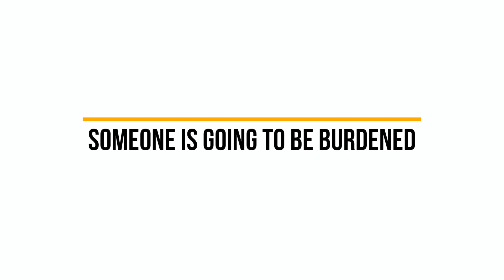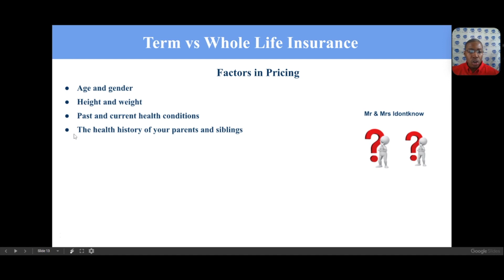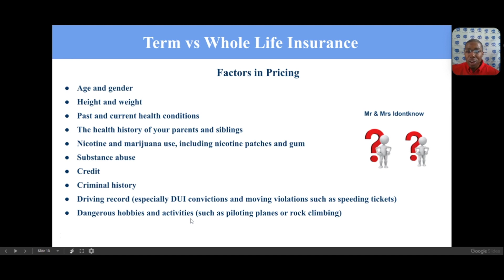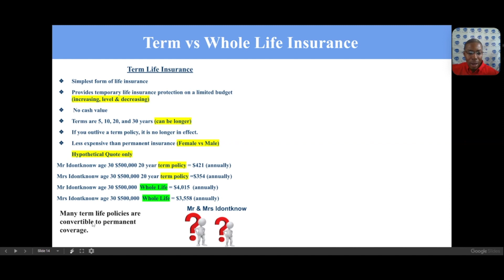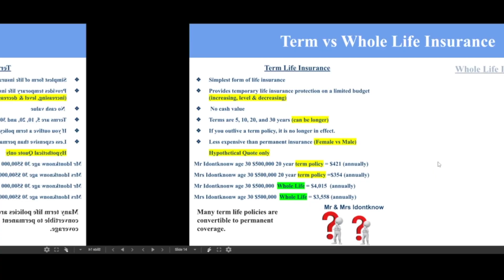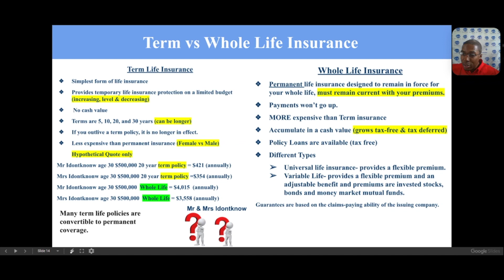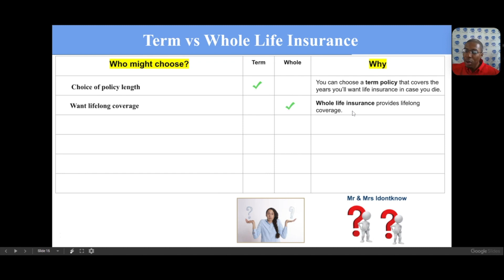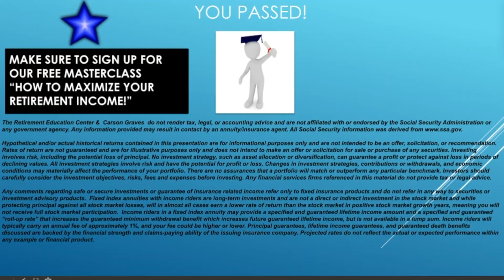Term or Whole Life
Temporary life insurance is known as term insurance. Term insurance provides a tax-free death benefit to beneficiaries. It does not provide cash value to the owner. Permanent life insurance policies build cash values and like annuities, may be fixed or variable, permanent life insurance policies offer fixed and variable investment options and grow on a tax-deferred basis. And similar to term policies, they also pay tax-free death benefits.

🤝BECOME OUR CLIENT:
1. Watch our free (60min) Masterclass to learn how we help clients maximize ALL of their Income sources.
2. Once you watch the video you will be prompted to apply to become our client.